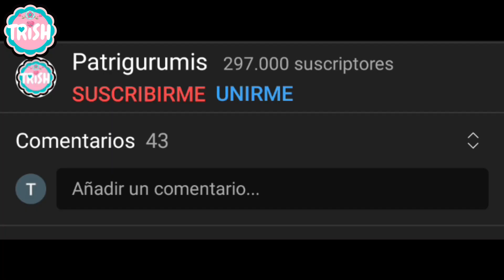🐼GANCHITO PELO! No CREERÁS LO RÁPIDO y fácil que se teje! ven y míralo tu mismo😍GANA DESDE CASA💰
⭐PINCHA AQUÍ⭐
En este vídeo os traigo el patrón de este ganchito  amigurumi ,explicado paso a paso.
👇PINCHA EN MOSTRAR MAS! 👇PARA VER LOS MATERIALES NECESARIOS!👇

Medidas: 7  cm aprox.

Materiales necesarios para el tutorial:
- 👀 Ojos de plástico
-🔫 Pistola y silicona
- 📎 Marcador que yo uso
- 👧Ganchitos niña

00:00 Inicio
00:21 Materiales necesarios
00:57 Cabeza
05:08 Orejas x 2
05:56 Ojos x 2
06:46 Acabados